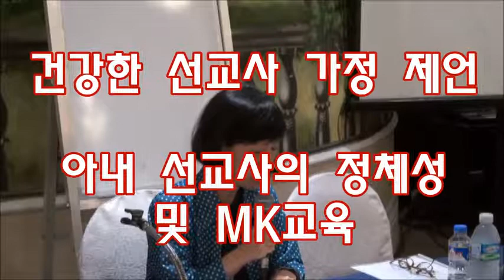GMAN PHILIPPINES_KMC 미션컨퍼런스_선교특강5_건강한 선교사 가정_아내선교사의 정체성과 MK교육_장은경선교사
건강한 선교사 가정을 위해서는 아내선교사의 정체성 확립이 무엇보다 중요하며, 그것이 곧 건강한 MK 선교사 자녀교육과 직결된다.